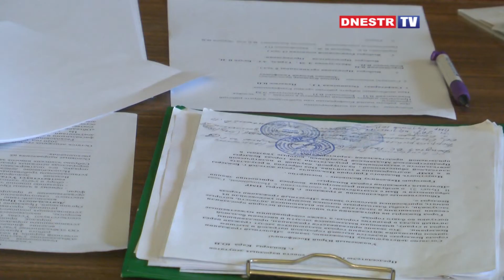Виктор БЕРЕЗЯНСКИЙ разные направления деятельности